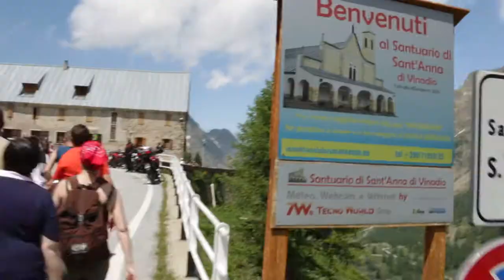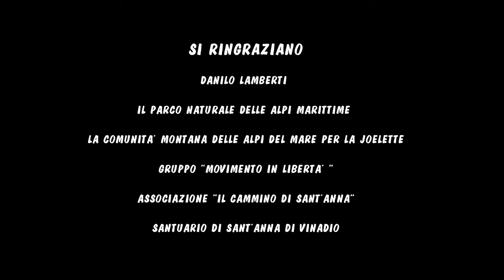Il Cammino Sant'Anna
Nel 2014 una bellissima impresa venne realizzata da un gruppo di persone, sul Il Cammino Di Sant'Anna di Vinadio.
Voglio riproporvi questo mio video.
Da Pratolungo a Sant'Anna di Vinadio rinnovando l'antica tradizione del pellegrinaggio verso il Santuario di S.Anna ( mt. 2010 s.l.m.)